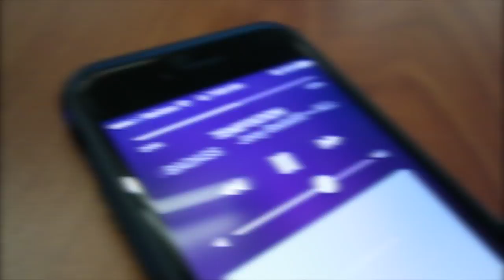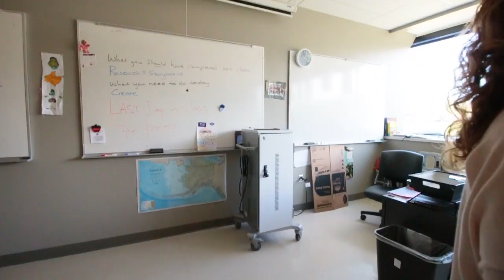MY DAYS AT SCHOOL PART 2!!!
Here is the other half of my daily endeavors at Fayetteville High School in Arkansas!!!
Keep up with new content here!